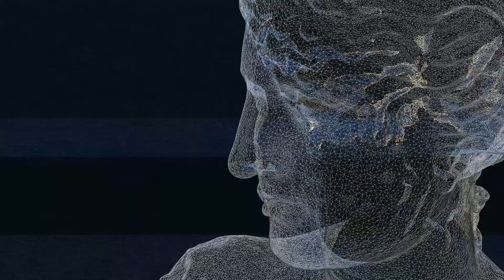USA Elezioni di midterm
Gregory Alegi intervistato da Marco Regi